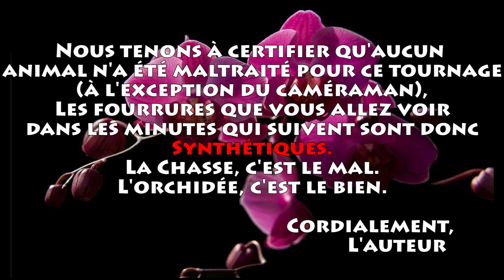Herodot'com - Bonus Moviztorique : "Raspoutine" de Josée Dayan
Salut Camarades !

Troisième sujet de l'émission "Moviztorique" : un petit bonus sur Raspoutine que je n'ai pas pu m'empêcher de faire après avoir vu ce film de Josée Dayan.

Bonne vidéo !

Merci à mon caméraman Martin Alcouffe, à Adrian von Ziegler (voir plus loins) pour ses musiques, à Victor Viard et Ivan Kozlov (pas de lien pour le moment) pour le générique !

- "Fantasy Film - Fateful Reunion"
- "Fantasy Film Music - Threat from the North"
- "Film Music - Kings of Yore"
- "Viking Music - Einherjer"

Bibliographie :
- "Raspoutine", d'Edvard Radzinsky
- "Raspoutine Le Fol en Christ " d'Isaure de Saint Pierre
- "La Révolution Russe" d'Orlando Figes
- "Mémoires" de Felix Ioussoupov

Extraits vidéos et audios tirés de :
- "La Vie est un Long Fleuve Tranquille » d’Etienne Chatiliez
- "Les Anges Gardiens" de Jean-Marie Poiré
- "La Folie des Grandeurs" de Gérard Oury
- "Les Simpson" de Matt Groening
- "Astérix et Obélix : Mission Cléopâtre" d’Alain Chabat
- "Custos - Proud To Be Russian"